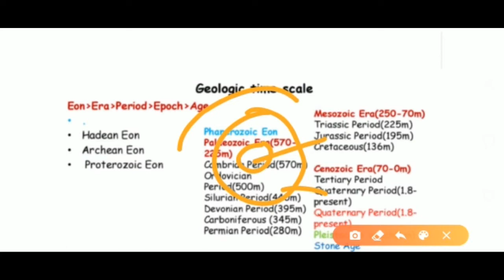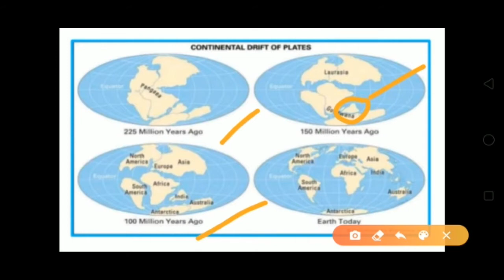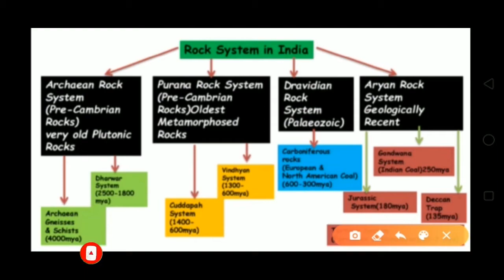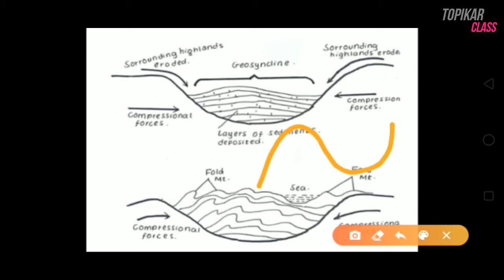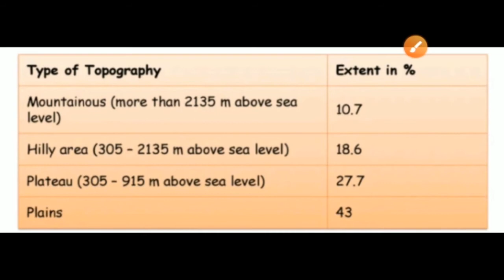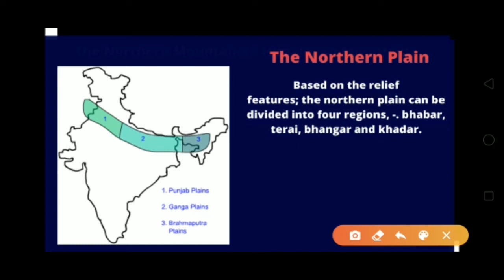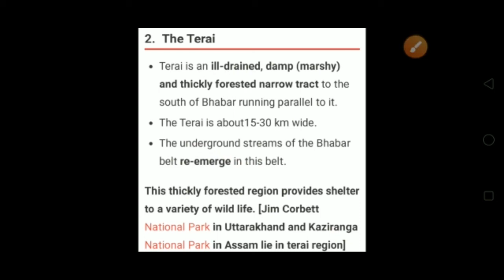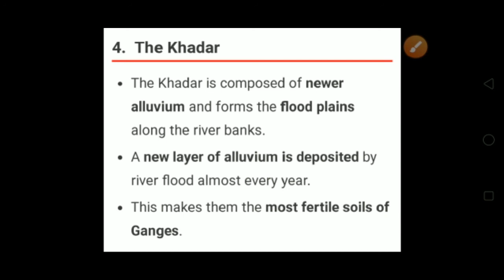Part 2| Structure and Physiography of india | भारत के भौतिक क्षेत्र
In this video you will get information Physiography of india  . where I have mentioned list of  location of countries and all.